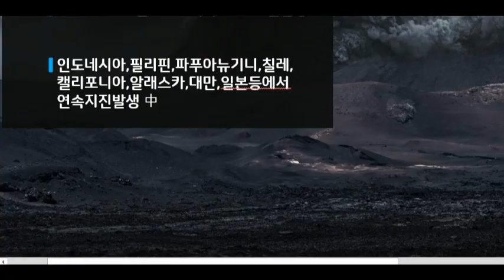9.5 슈퍼 대지진 카운트다운 한반도는 과연 안전한가?일본 미야기현 지진 대지진의 전조인가? 일본 대지진이 다가오고 있습니다.바누아투라인규모5급이상연속발생일본에다가오는최악의시나리오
▣일본침몰52부▣1월이후 66번 지진발생 9.5 슈퍼 대지진 카운트다운 한반도는 과연 안전한가?일본 미야기현 지진 대지진의 전조인가? 일본 대지진이 다가오고 있습니다.바누아투라인 규모 5급이상 연속발생 일본에 다가오는 최악의 시나리오